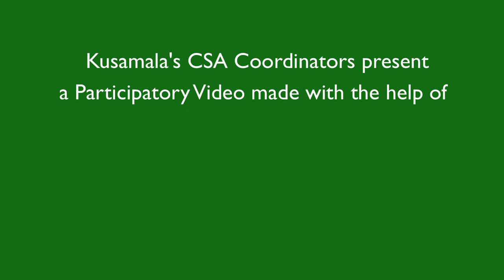PV: The Power of Manure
This Participatory Video has been made during a workshop at Kusamala to train our CSA coordinators in video production and PV facilitation. The coordinators are working with farmers who are part of the Climate Smart Agriculture project in Dowa District.